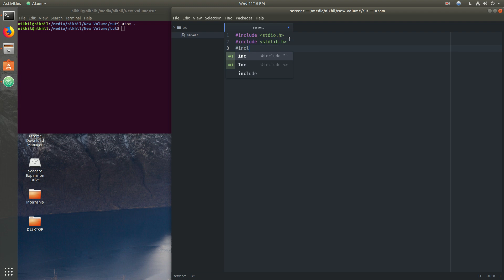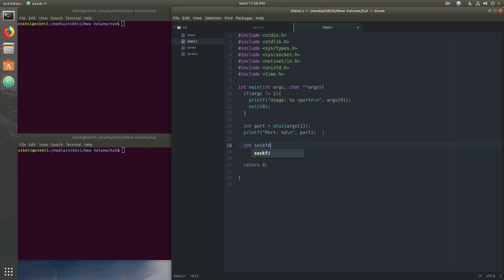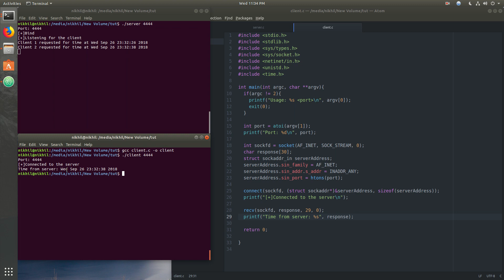Day Time Server Client - Socket programming in C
This is simple Tutorial of TCP Client Server Program, where a server provides a simple service of providing time to the client.

Intel i5-7400
Gigabyte B250M-D2V
DDR4 8GB RAM
1TB WD Caviar Blue
SMPS Corsair VS-550
Zotac GTX 1060 Mini 6GB DDR5
Cabinet Corsair Carbide Series 100R
LG 22 inch 22MP68VQ (Black)
External HDD